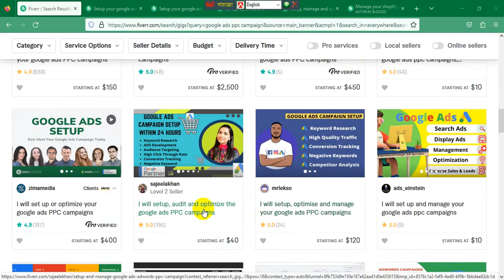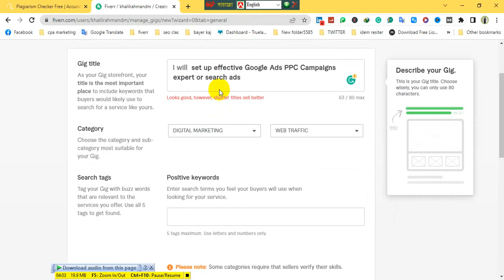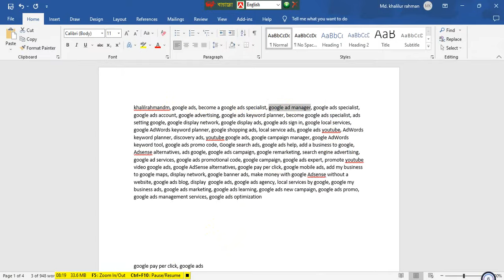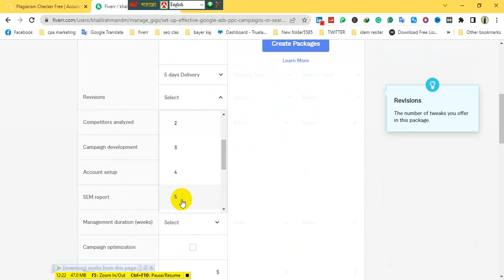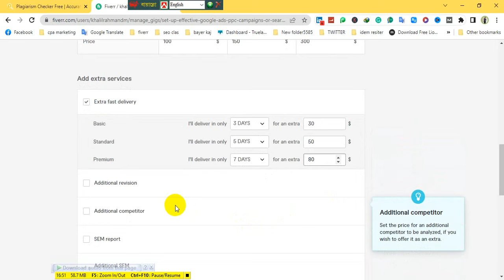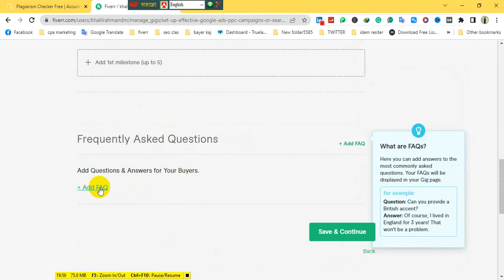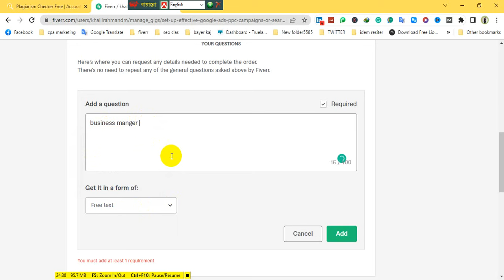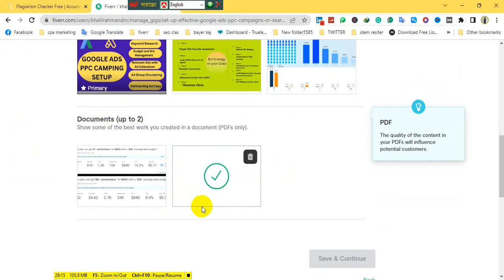Fiverr Google ads PPC Camping gig create 2023 Fiverr gig Google ads Bangla tutorial Fiverr gig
Marketing IT Tech
✔💛💙Well come to my Marketing IT Tech 🤎💖💗
Marketing IT Tech  Provide Content about Social Media Marketing, Freelancing, Marketing Tips, and Business Growth, Business Tips in short work then you need my all-Miraakkel class.
I also show online earning tips.😀

🚗🚑😁Marketing IT Tech will Provide Multi-type social Tips videos like Tutorials, Career Guidelines, Short Tips, and learning tips on YouTube/Fiverr and help the audience create quality content and much more if need information audience call🚕🛺🚄
গুগল বিজ্ঞাপন কি?
Google Ads-এর জন্য আমাদের সর্ব-অন্তর্ভুক্ত নির্দেশিকা থেকে সরাসরি নেওয়া হয়েছে:

Google Ads হল Google-এর অনলাইন বিজ্ঞাপন প্রোগ্রাম, প্রোগ্রামটি আপনাকে আপনার অফার করা পণ্য এবং পরিষেবাগুলিতে আগ্রহী এমন দর্শকদের কাছে পৌঁছানোর জন্য অনলাইন বিজ্ঞাপন তৈরি করতে দেয়। Google বিজ্ঞাপন প্ল্যাটফর্মটি পে-পার-ক্লিক (PPC) বিজ্ঞাপনে চলে, অর্থাৎ প্রতিবার দর্শক আপনার বিজ্ঞাপনে ক্লিক করলে আপনাকে অর্থ প্রদান করতে হবে।Fiverr Google ads PPC Camping gig create 2023  Fiverr gig Google ads Bangla tutorial  Fiverr gig

কিন্তু সেখানে অনেক বিজ্ঞাপনের মাধ্যম এবং পদ্ধতি রয়েছে। আপনার ব্যবসার জন্য কোনটি উপযুক্ত তা নির্ধারণ করা কঠিন হতে পারে। প্রভাবশালী এবং বিক্রয়কর্মীরা সর্বদা আপনাকে এটিতে বিনিয়োগ করতে এবং প্রকৃতপক্ষে কেন ব্যাখ্যা না করে এতে বিনিয়োগ করতে বলে।

10টি Google বিজ্ঞাপন সুবিধা
সুতরাং আপনি "কেন Google বিজ্ঞাপন ব্যবহার করবেন?" এর উত্তর জানতে চান?

অনেক বড় সুবিধা আছে। এখানে মাত্র কয়েক.

1. Google এর ব্যাপক নাগাল
আজ গুগল নিজেকে একটি ব্র্যান্ডের বাইরে একটি ক্রিয়াপদে উন্নীত করেছে। "গুগল" শব্দটি আসলে মেরিয়াম ওয়েবস্টার অভিধানে সংজ্ঞায়িত করা হয়েছে
কেন Google Ads MW ব্যবহার করুনFiverr Google ads PPC Camping gig create 2023  Fiverr gig Google ads Bangla tutorial  Fiverr gig

এবং এর কারণ হল, এখন, যখন লোকেদের একটি প্রশ্ন থাকে যার উত্তর দিতে হয় তাদের প্রথম স্টপ সাধারণত গুগল।

আপনার যে কোমর ব্যথা হচ্ছে তার কোনো সমাধান আছে কিনা জানতে চান?

গুগলে খোজুন.

জানতে চান এমন কোনো টুল আছে যা পোস্ট-ক্লিক ল্যান্ডিং পৃষ্ঠায় সহযোগিতা করা সহজ করে তোলে?

গুগলে খোজুন.

সার্চ ইঞ্জিন প্রতি বছর এই ধরনের একটি অশ্লীল 2+ ট্রিলিয়ন অনুসন্ধান পরিচালনা করে। এটি প্রতিদিন 5 বিলিয়নের বেশি অনুসন্ধান।

তাদের মধ্যে আপনার ব্যবসার অফার করতে পারে এমন সমস্যার সমাধান খুঁজছেন এমন লোকেরা। যদি তারা কখনও ইন্টারনেট ব্যবহার করে থাকে, তাহলে সম্ভবত তারা কোনো কিছুর উত্তর গুগল করেছে। এবং যদি আপনি তাদের উত্তর খুঁজে পেতে সাহায্য করতে পারেন, এমনকি যদি এটি একটি বিজ্ঞাপনের মাধ্যমে হয়, তবে তারা আপনার প্রতিযোগীর চেয়ে আপনাকে বেছে নেওয়ার সম্ভাবনা বেশি।

2. এমন ক্ষমতা যা বিভিন্ন টার্গেটিং এর জন্য অনুমতি দেয়
Google-এর সাথে, ক্রেতার যাত্রার প্রতিটি পর্যায়ে প্রতিটি ব্যবসা এবং প্রতিটি সম্ভাবনার জন্য কিছু না কিছু আছে।

"অ্যাকাউন্টিং সফ্টওয়্যার" এর মতো বিস্তৃত কীওয়ার্ড অনুসন্ধান শব্দগুলিতে বিডিং পণ্য গবেষণা প্রক্রিয়ার পূর্ববর্তী পর্যায়ে আপনার বিজ্ঞাপনগুলিকে সম্ভাব্যদের কাছে দেখাবে এবং আপনাকে দুটি সত্যিই সহজ কিন্তু শক্তিশালী কৌশল দিয়ে আপনার ফানেলের শীর্ষকে পূরণ করার অনুমতি দেবে:

আপনার পোস্ট-ক্লিক ল্যান্ডিং পৃষ্ঠার মাধ্যমে তাদের তথ্য ক্যাপচার করুন এবং তাদের তথ্যমূলক সামগ্রী পাঠানো শুরু করুন যা আপনার কর্তৃত্ব প্রমাণ করে।
যদি তারা রূপান্তর না করে, তারা না হওয়া পর্যন্ত তাদের ফিরিয়ে আনতে রিটার্গেটিং সফ্টওয়্যার ব্যবহার করুন।
আপনার গ্রাহক বেসে যোগ করার আরেকটি শক্তিশালী কৌশল হল "ফ্রিল্যান্স বিপণনকারীদের জন্য অ্যাকাউন্টিং সফ্টওয়্যার" এর মতো দীর্ঘ-টেইল কীওয়ার্ড অনুসন্ধান পদগুলিতে বিড করা। এগুলি সাধারণত কম ব্যয়বহুল, এবং আপনি যা অফার করেন ঠিক তা খুঁজছেন এমন লোকেদের দৃষ্টি আকর্ষণ করার জন্য এগুলি মূল্যবান। বেশিরভাগ সময় যারা দীর্ঘ, নির্দিষ্ট কীওয়ার্ডের স্ট্রিং অনুসন্ধান করে তাদের উদ্দেশ্য বেশি থাকে। এবং উদ্দেশ্য হল বিজ্ঞাপনে আপনি যাদের কাছে পৌঁছান তাদের মূল্যবান করে তোলে (পরবর্তীতে আরও।)

3. জোতা অভিপ্রায়
আপনি Google বিজ্ঞাপনের মাধ্যমে যাদের কাছে পৌঁছাচ্ছেন এবং অন্যান্য ধরনের বিজ্ঞাপনের মাধ্যমে আপনি যাদের কাছে পৌঁছাচ্ছেন তাদের মধ্যে সবচেয়ে বড় পার্থক্য হল তাদের উদ্দেশ্য।

সোশ্যাল মিডিয়াতে, উদাহরণস্বরূপ, লোকেরা বিজ্ঞাপন দিতে চাইছে না। তারা তাদের দৈনন্দিন জীবনকে জর্জরিত করে এমন সমস্যার সমাধান খুঁজছেন না। তারা শিশুর ছবি এবং ছুটির ছবি এবং পরিবারের আপডেট খুঁজছে। এবং যখন আপনি এমন কাউকে বিজ্ঞাপন দেন যিনি বিজ্ঞাপন দিতে চান না, তখন আপনার সাথে পরিচিত হওয়ার আরও ভালো সুযোগ থাকে।

অনুসন্ধান নেটওয়ার্কে, যদিও, আপনি এমন লোকেদের কাছে বিজ্ঞাপন দিচ্ছেন না যারা বিজ্ঞাপন দিতে চান না। আপনি এমন লোকেদের কাছে বিজ্ঞাপন দিচ্ছেন যারা নির্দিষ্ট কিছু খুঁজছেন, যেমন এজেন্সিগুলির জন্য সেরা পোস্ট-ক্লিক ল্যান্ডিং